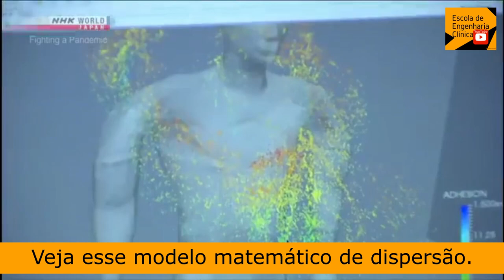Como ventilar um quarto fechado previne contra a transmissão do covid-19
Como ventilar um quarto fechado? Depende do quarto, das condições ambientes externas, do contaminante principal, das dimensões disponíveis e, entre outros fatores, da quantidade de dinheiro que você tem disponível para fazer isso. O fato é que, a renovação do ar ambiente é uma medida de proteção ambiental e normalmente realizada por profissionais da engenharia hospitalar. Aos profissionais da engenharia clínica também recaem estas responsabilidades, ou seja, utilizar recursos tecnológicos para promover a segurança do paciente.

Note seu ambiente, sua casa, seu local de trabalho, uma sala cirúrgica. Observe, tente perceber como o ar deste ambiente é renovado. É renovado? Como é renovado? Há um fluxo de ar dominante na sua região? Se sim, de onde vem e para onde vai? Estas perguntas ajudarão você a escolher a melhor solução.

Embora haja muitos profissionais apaixonados por HVAC (heat ventilation and air conditioning), nos dias atuais é prudente aprender mais sobre isso.É uma medida de controle que todos nós devemos saber aplicar, em maior ou menor complexidade. No Brasil e em muitos países do mundo, são os engenheiros mecânicos que mais atuam nesse segmento, muito embora a engenharia de controle e automação, tenham muita contribuição nessa área.

Os engenheiros de segurança do trabalho também são muito responsáveis pela segurança ocupacional de todos dentro de um hospital, por isso, é importante atuarem juntos com a gente.

Os vídeos originais (documentário completo) de onde esse foi editado pode ser encontrado nos seguintes

Procure assistir o documentário inteiro e em caso de dúvidas, manda no comentário.

Confira também as recomendações do CDC (Center for Disease Control), onde há um conjunto de ações da equipe de engenharia.